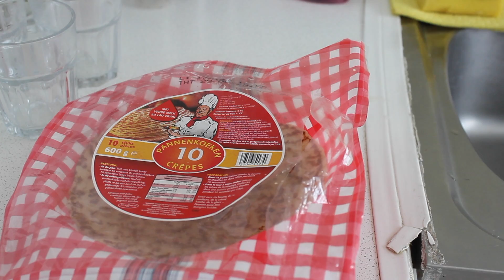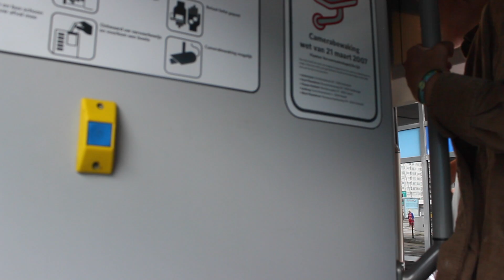DAS VERLORENE VIDEO!